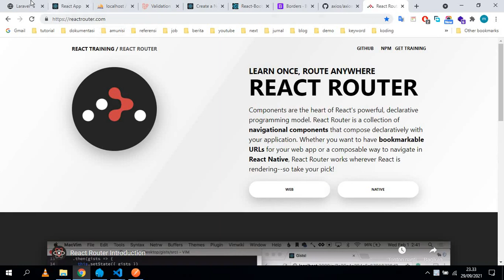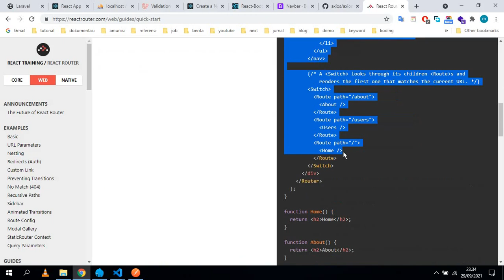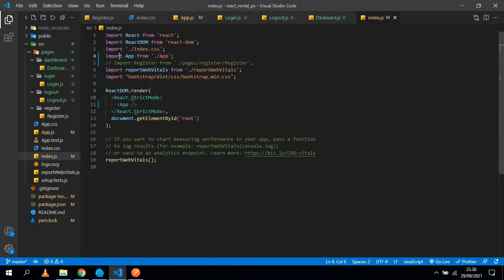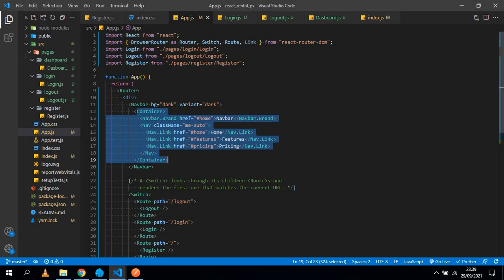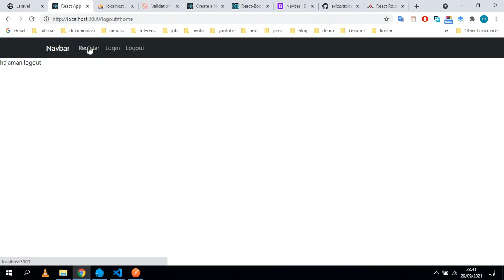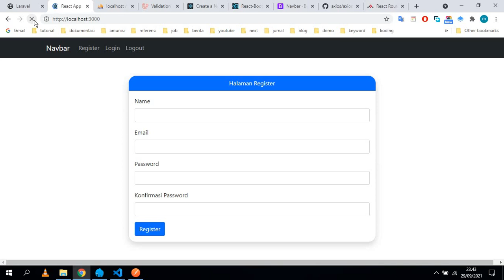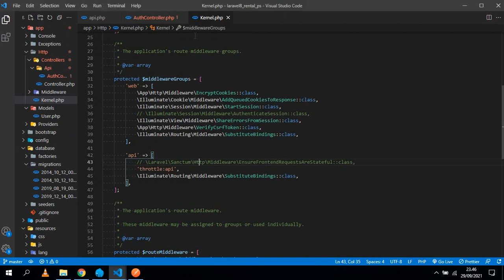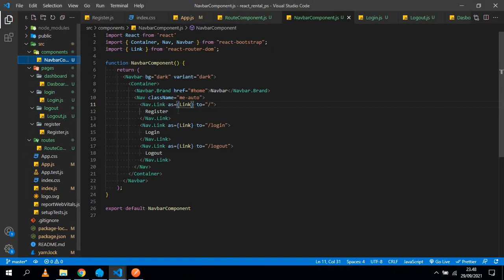laravel santum react rental ps - 09 Navbar Component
membuat navbar component